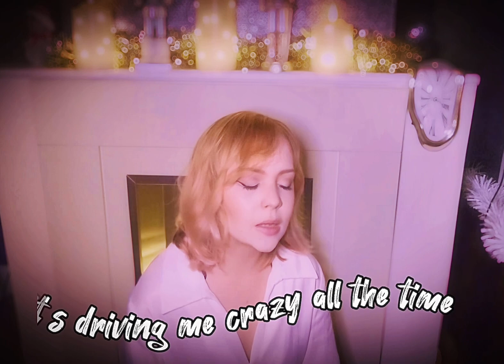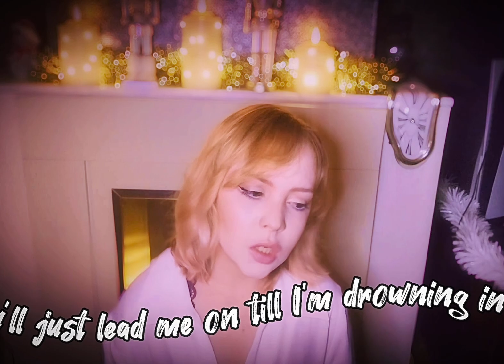CIGARETTES AFTER SEX - BUBBLEGUM [Female Cover]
Original by - Cigarettes After Sex Bubblegum

Vocals - TERA (Garageband ios)
Cover Song (female version)
Instrumental - Djancarlo Shatunov